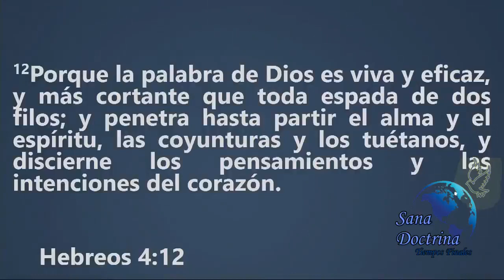Josue Yrion - La importancia del tiempo para Dios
@PREDICADORES DE LA SANA DOCTRINA​
@LA LLAVE DE DAVID MENSAJES DE EDIFICACION